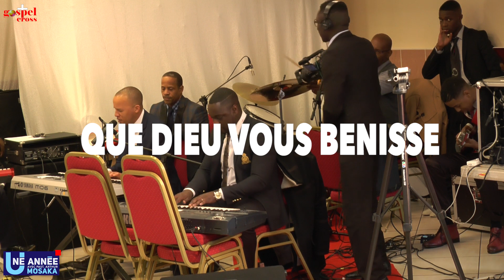POURQUOI COMMEMORER LE 28 FEVRIER 1963 ? ● PAST. ARTHUR MOSAKA